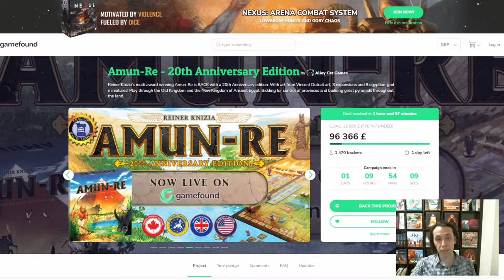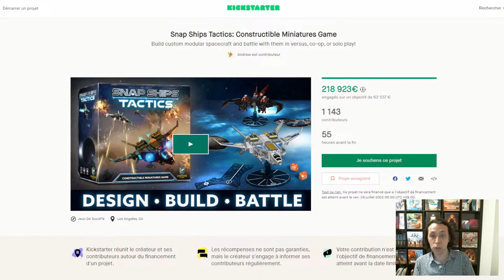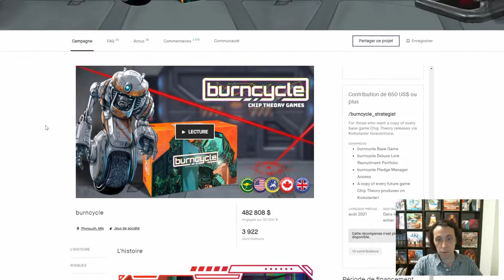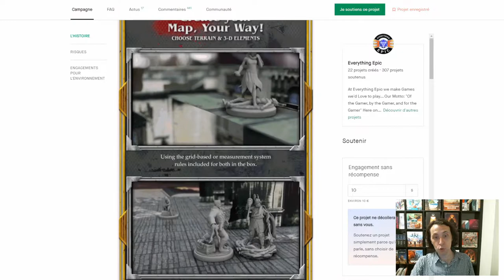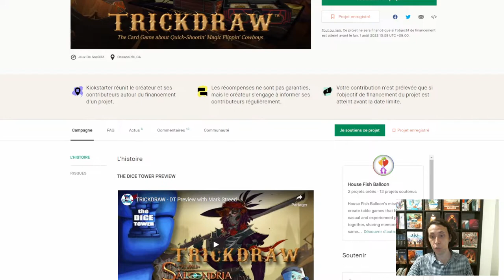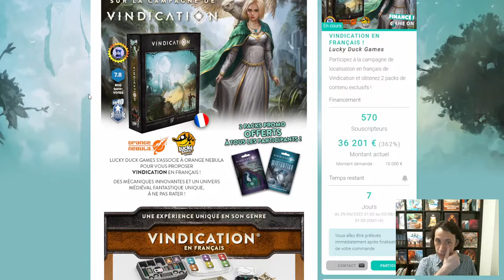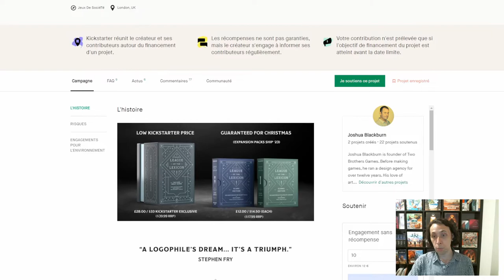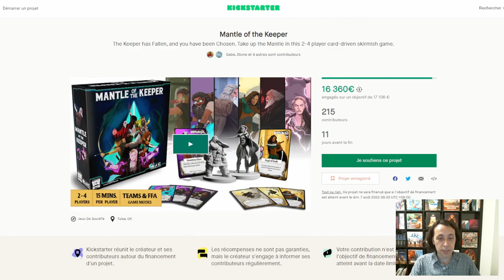Suivi Menu Crowdfunding: 27 juillet 2022 - Vindication, Burncycle, Moon, Amun-Re, Aquamarine, etc.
Voici votre Suivi du Menu Crowdfunding hebdomadaire, dans lequel on suit l'évolution des projets précédemment présentés, tout en faisant le point sur ceux qui sont sur le point de se terminer.

Cette semaine, vous y trouverez :

00:00 - Intro
00:44 - Amun-Re
02:52 - 🇫🇷 Narcopolis
04:49 - Snap Ships Tactics
06:48 - Mini-Express (extension)
08:52 - Good Night, Goodbye
10:50 - Burncycle (extensions + réimpression)
15:15 - Monster Hunter International
17:38 - Muskoka
18:38 - 🇫🇷 Et Bim!
19:30 - Aquamarine
20:51 - Trickdraw
22:23 - Moon
25:45 - 🇫🇷 Vindication
28:31 - Planting Evidence
30:23 - League of the Lexicon
33:06 - Pathfinder Revolution!
35:04 - Mantle of the Keeper
36:33 - Outro

N'oubliez pas également de rejoindre notre page Facebook qui se trouve